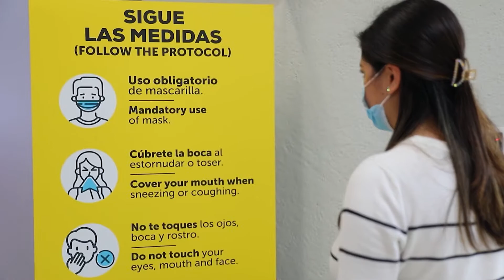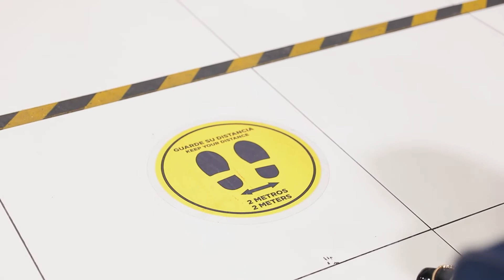Iniciamos temporada de mayor tránsito de pasajeros en el Aeropuerto Internacional de El Salvador ✈️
Iniciamos la temporada de mayor tránsito de pasajeros en el Aeropuerto Internacional, por lo que no bajaremos la guardia, y seremos más rigurosos con las medidas de bioseguridad.